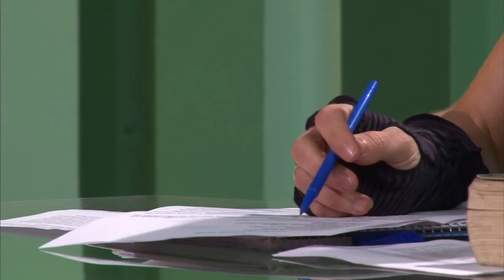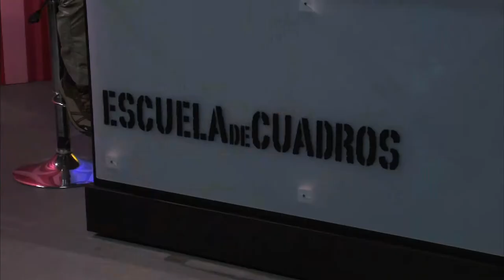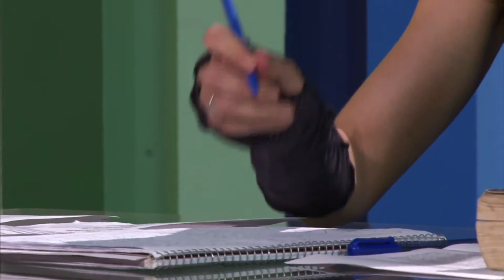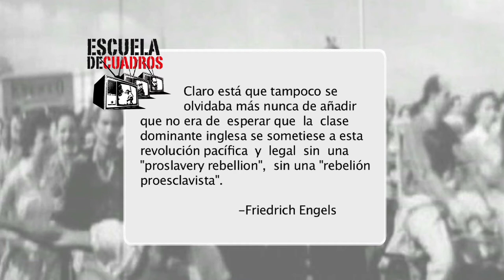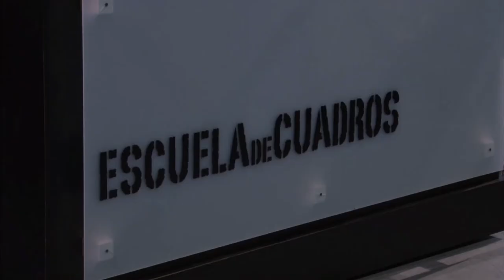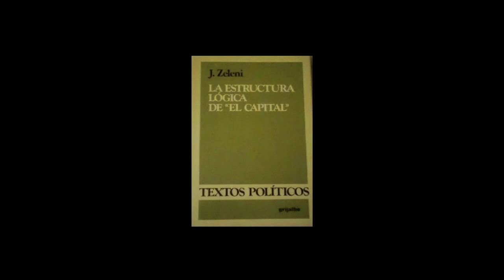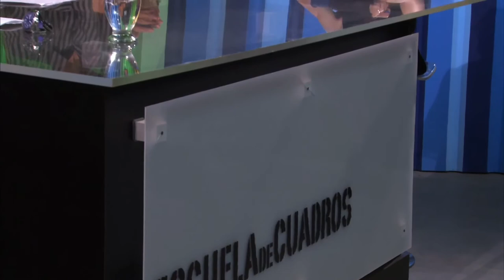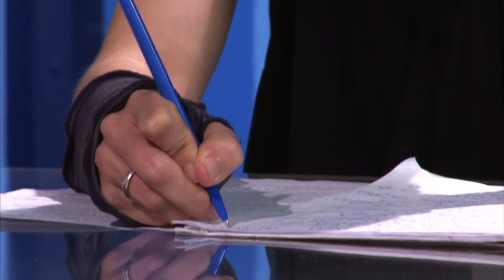Programa 201 - Lectura politica de El Capital (con Iñaki Gil de San Vicente)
En este programa, Iñaki Gil de San Vicente propone una lectura política de "El Capital", ubicando el sujeto-lector y la lucha de clases en primer plano.